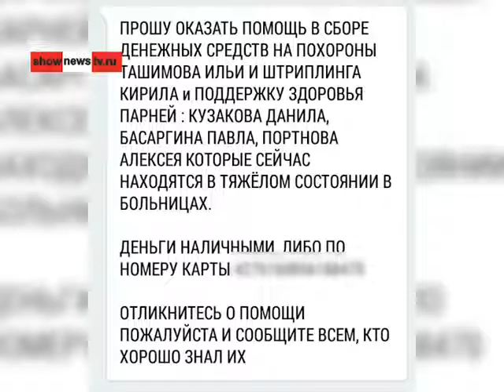Как цыгане казаков убивать ходили Виновата любовь